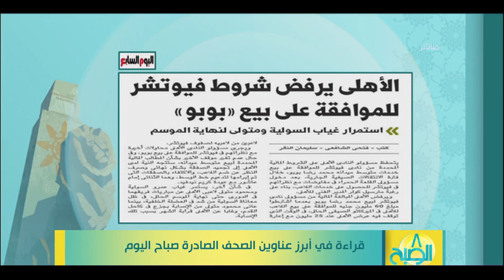8 الصبح - جريدة اليوم السابع.. الاهلي يرفض شروط فيوتشر للموافقة على بيع "بوبو"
8 الصبح - جريدة اليوم السابع.. الاهلي يرفض شروط فيوتشر للموافقة على بيع "بوبو"